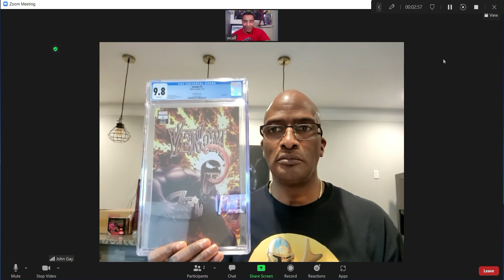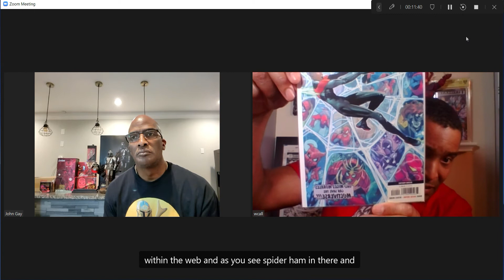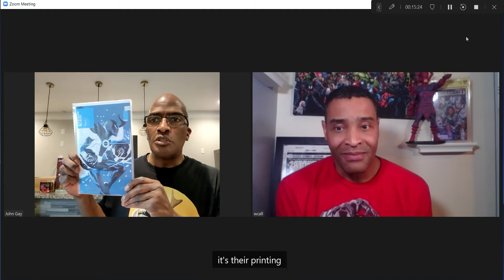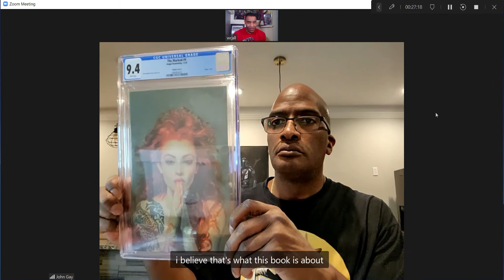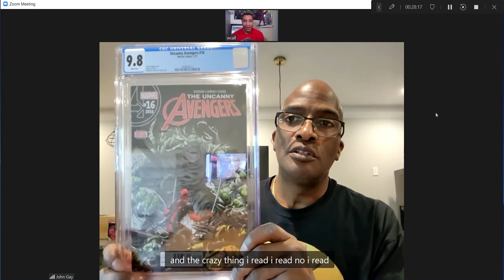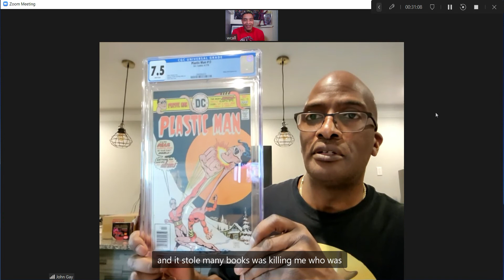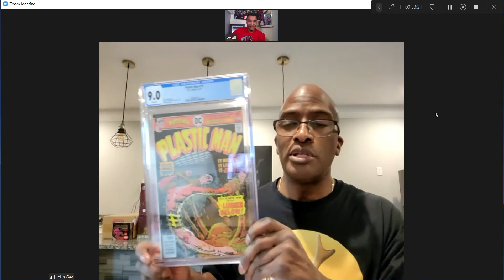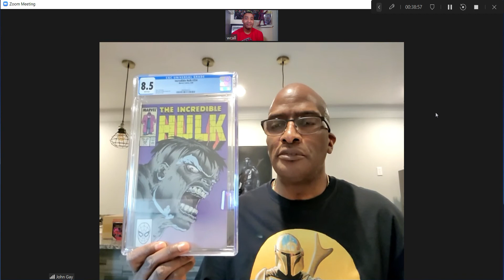2SkeGeeks: e.4-CGC Unboxing & Mail Call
Free Comic Book Day 07MAY2022, estimate values of your comics great comic book database is CLZ great comic book speculation phone app is Key Collector, and great comic book speculation
all things sci-fi, science fiction, comic books, video games, fantasy games, video games, trading cards, gaming cards, movies, cartoons, anime, books, graphic novels.